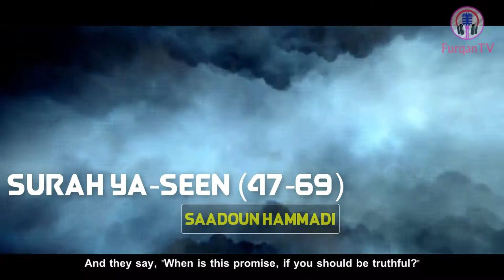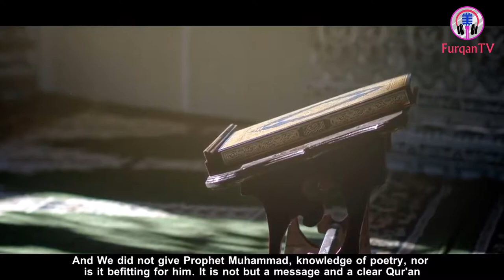💛Quran Recitation Really Beautiful 2017 ❗️ Heart Soothing Amazing Crying by Sheikh Saadoun Hammadi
╚═╩══╩═╩═╩═╩╝╚╩═╩═╝to FurqanTV Channel for Unlimited Video

▬▬▬▬▬▬▬▬▬▬▬▬ஜ۩۞۩ஜ▬▬▬▬▬▬▬▬▬▬▬

36. Surah Yasin
This is a Makki Surah revealed sometime in the middle Makkan period.  It has 83 verses in 5 sections.

The Surah explains some of the basic beliefs of Islam, especially the belief in life after death and the Akhirah.

The truth of the Qur'an and the truth of Prophet Muhammad - peace be upon him.
Allah's messengers were sent to other people.  The response of those to whom the prophets were sent and the result of their denial.
Allah's signs in nature to remind about the day of Resurrection.
The scenes of the day of Resurrection.
Reminders about death and the Day of Judgment.

►►Quran Recitation Really Beautiful by Child || Most Emotiona Heart Touching ll Surah Al-Mujadila

►►Quran Recitation Really Beautiful by Child Amazing Quran Recitation Surah Al-Qalam.

►►World's Best Quran Recitation Really Amazing Recitation by Child Hafiz Surah Abasa.

►►Quran Recitation The Most Soft Quran Ricetation Surah Al-MumtahanahQuran Recitation Really Beautiful Surah Ash-Sharh For Kids.